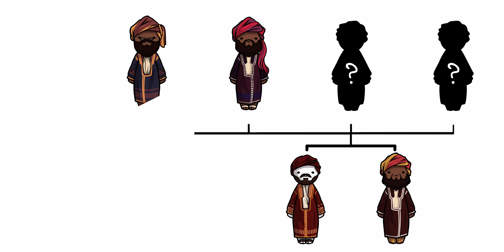The Shortest War EVER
It is time for WAR.

⟹ MADE POSSIBLE BY:
- Cee
- Alma Baz
- Naya Sakka
- Gih
- Gingeku
- Arch

Most of the sounds and music heard in this video have been downloaded through Envato Elements.

Historically is the third channel and project of Archmeton where he pairs up with skilled artists all around the world to create easy to understand and enjoyable historical videos about bizarre events.

JJJreact